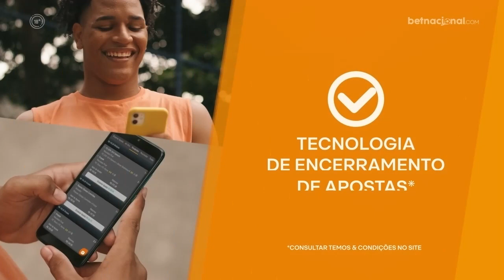FB Scout - conheça Gabriel Santos, novo atacante do Ceará